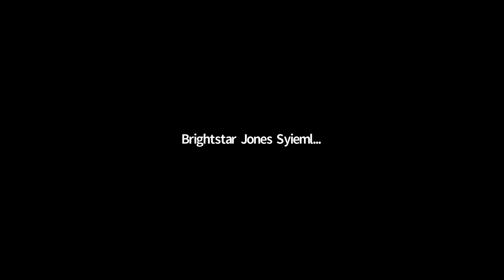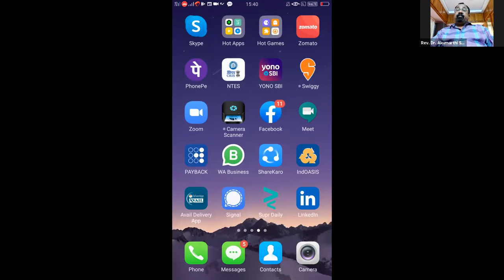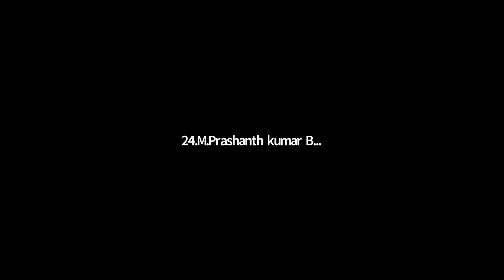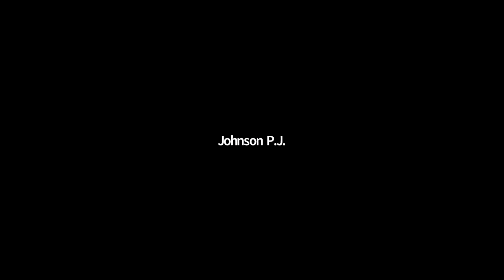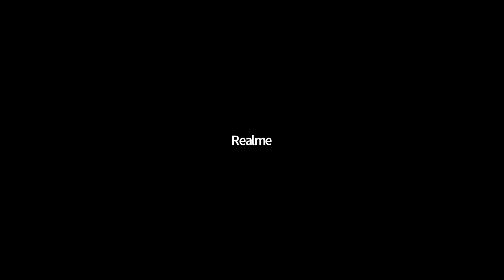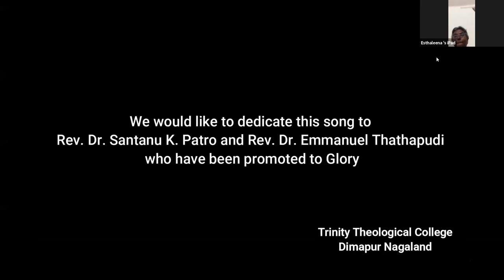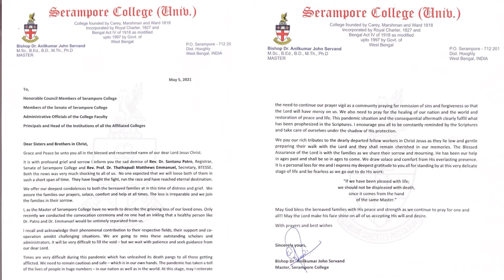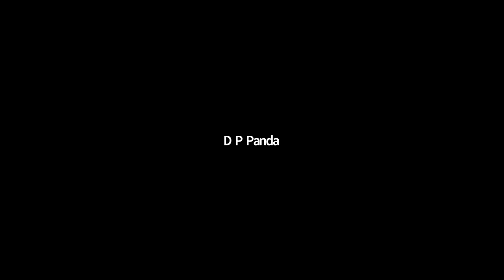Memorial Service (Zoom Recorded)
Memorial Service of Late Rev. Dr. Santanu Kumar Patro, Registrar, Senate of Serampore College, and Late Rev. Dr. Thathapudi Matthews Emmanuel, Secretary, Board of Theological Education, Senate of Serampore College